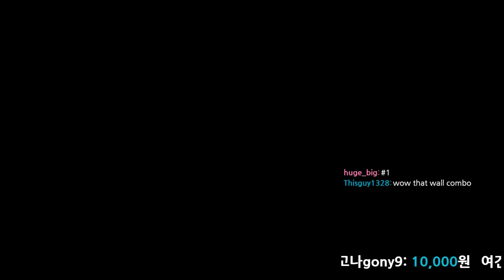[철권7]매크로야(화랑) vs 에스라인(아스카)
2시간 40분에 걸친 초죽음의 데스 ; ㅁ;!